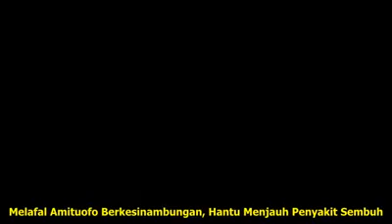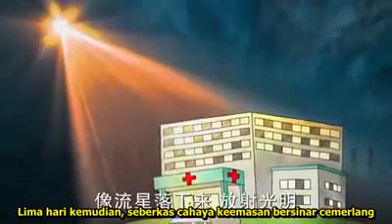Melafal Amitofo - Hantu Menjauh Penyakit Sembuh